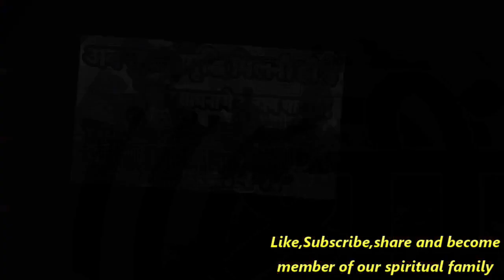Galini mudra dhyan- घर ऑफिस से वास्तु दोष, नकारात्मक उर्जा, नजर व तंत्र बाधा दूर करे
गालिनी मुद्रा द्वारा नजर, तंत्रबाधा, वास्तु दोष को दूर करे..

UPI-            sdashram@icici
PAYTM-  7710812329